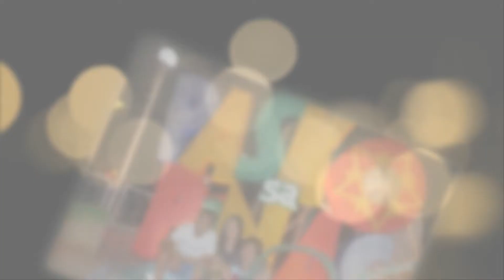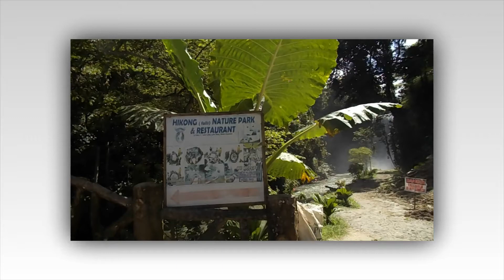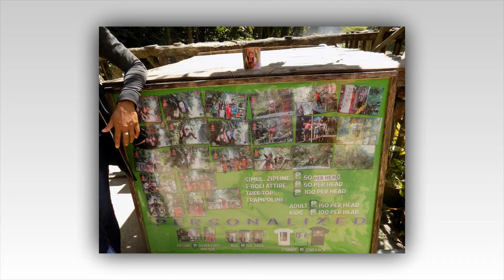MYSTERIOUS LAKE SEBU - SOUTH COTABATO TRIP"FULL HD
About this week's episode:
South Cotabato has become one of the fastest growing provinces in the Philippines and is home to the ethnic group, T’boli. It features a microclimate that makes it lots of fun to go around. Marbel or Koronadal, the provincial Capitol of South Cotabato can usually get quite warm. Lake Sebu, on the other hand, has been called “Little Baguio.” It’s nice and cool, and a good place for a breath of fresh, cool air.

My trip is a whole lof of fun bonding with relatives. a home to me... DAGUM FAMILY

SCHEDULE

Bitcoin:1KXy9V7rJGGbbYahQdjmBd8nMrMoSiV3FN
Litecoin:LP9Ec63UnBPJCujzTxT1d897oBJ1GabH2L
Dogecoin:DHuD8vCMffL5dDXmVnYQtFNwMj3BFsHcGv